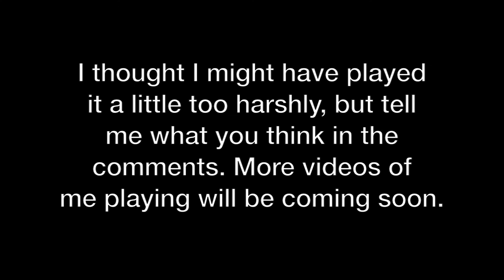On the Piano - Invention No. 14 by Johann Sebastian Bach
Well, this is my second time playing on the piano. My dad has part of my tripod so I had to film it at an odd angle although I think it looks pretty good. This is one of the pieces I played for the Certificate of Merit test. I did make two mistakes and I think I might have played it a little too harshly, but I'm pretty proud of what I played here. More of this piano playing will be coming soon.